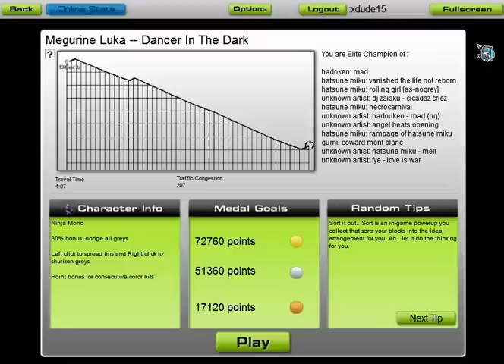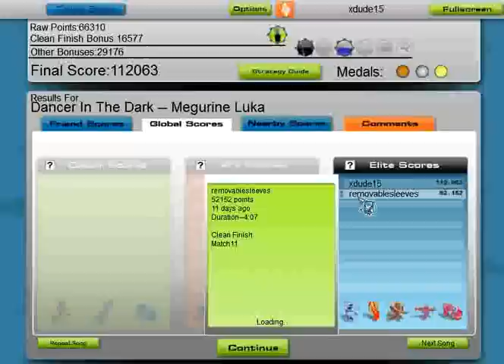Audiosurf: Megurine Luka - Dancer in the Dark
Yep. Another one of my playthroughs in Audiosurf. No request by anyone, just did this because I'm bored.

Some of the songs I may record are not that well known, so I may add in more that needs more spotlight.